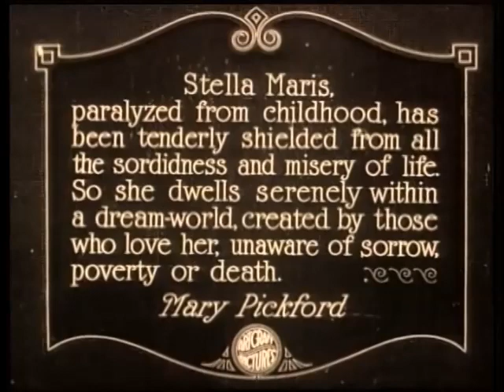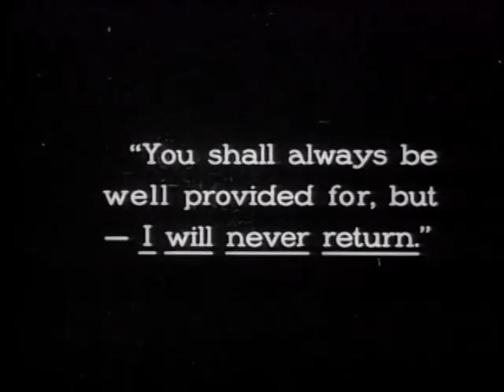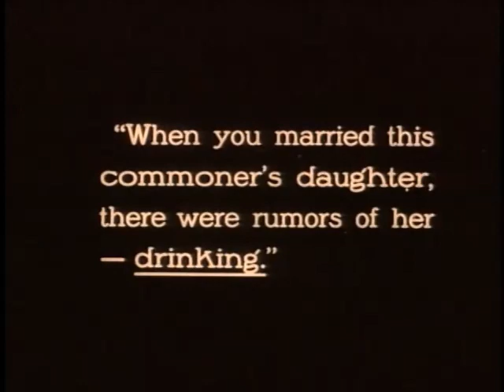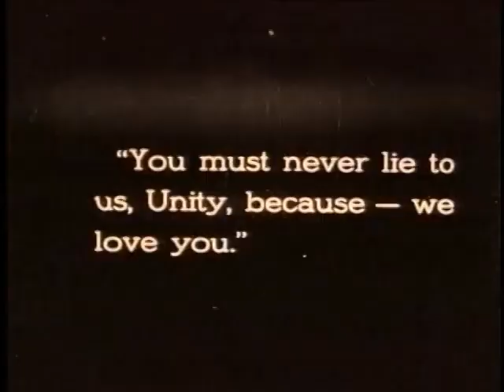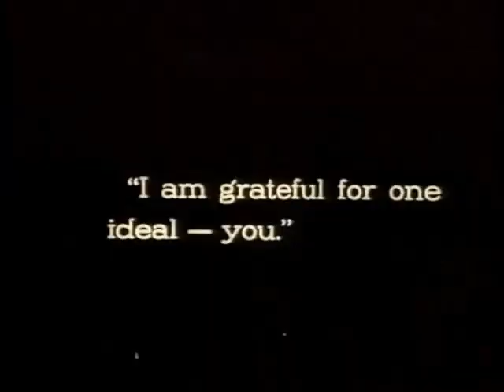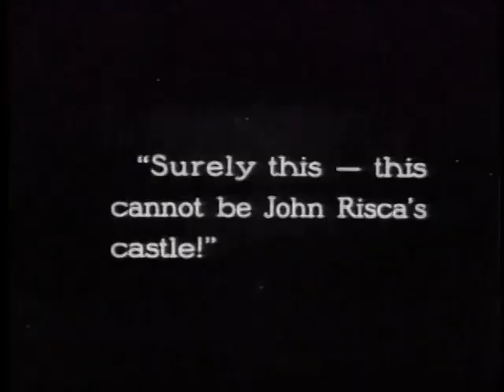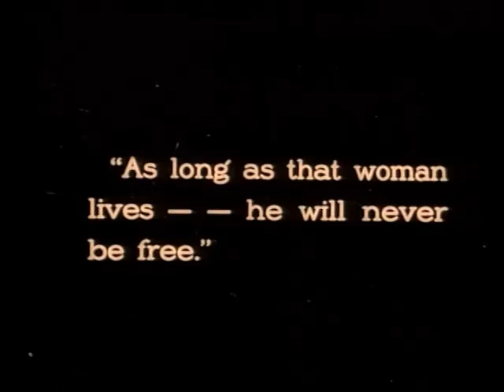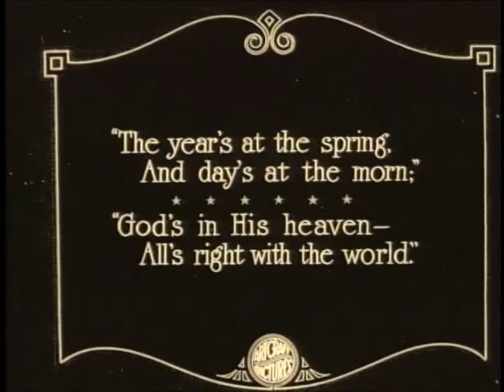Stella Maris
"Stella Maris" (1918) starring Mary Pickford

"Stella Maris" is a moving drama.

Directed by                     Marshall Neilan
Produced by                   Mary Pickford
Scenario by                    Frances Marion
Based on                         the novel Stella Maris by William John Locke
Starring                          Mary Pickford, Conway Tearle
Cinematography            Walter Stradling
Distributed by                Artcraft Pictures Corporation

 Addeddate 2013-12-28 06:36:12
Color color
Identifier StellaMaris_201312
Scanner Internet Archive HTML5 Uploader 1.4.2
Sound sound